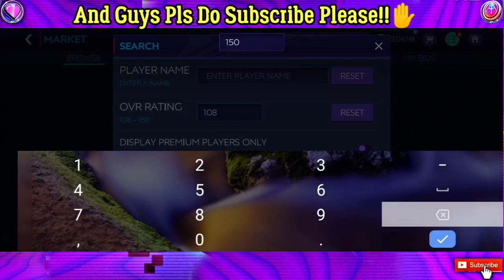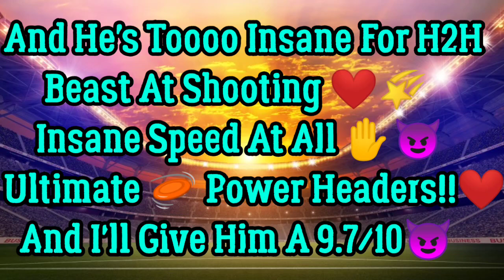THIS DEMON 😈 WILL DESTROY THE H2H WITH HIS GAMEPLAY IN FIFA MOBILE 21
In This Video I Have The BesT Retro Stars ST 107 OvR Poulsen Review In Fifa Mobile 21!!!✅✅✅🔥🔥🔥🔥🔥

           🌟💫TAGS🌟💫:

FIFA MOBILE
NEW PLAYERS GOALS
NEW EVENT RIVALRIES EVENT
THE BEST COIN MAKING TRICK IN FIFA MOBILE 21
BEST COINS MAKING TRICK IN FIFA MOBILE 21
BEST COIN MAKING TRICK OF RIVALRIES EVENT
BEST EVENT IS IN FIFA MOBILE
BEST COINS MAKING TRICK OF RIVALRIES EVENT
THE BEST COIN MAKING TRICK OF RIVALRIES EVENT
BesT Team UPGRADE in This Video
BEST TEAM UPGRADE
BEST TEAM RATINGS
RONALDO HIGHEST-PAID
RONALDO HIGHEST GOALS
RONALDO HIGHEST GOAL IN EURO
MESSI TO PSG
MESS TRANSFER
RONALDO TO MCU
RONALDO TRANSFER
NEYMAR MBAPPÉ MESSI
BEST TRIO IN FIFA
MBAPPÉ ALL GOALS
NEYMAR IS DEADLY
BEST TRANSFER IN FIFA MOBILE
BEST PLAYERS IN FIFA MOBILE 21
BEST TEAM UPGRADE EVER
TEAM UPGRADE IN FIFA MOBILE 21
BEST EVER TEAMS
I'VE GOT 104 IGLESIAS
BEST RW IN FIFA MOBILE 21
BEST TEAM OF FIFA MOBILE 21

     🤗😌🤩 REQUEST 🤩 😌🤗
      [LIKE AS FAST AS YOU CAN]